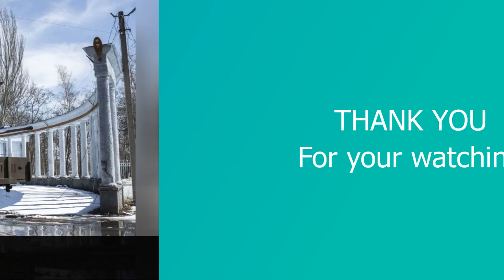Learn English Through News: Wagner Group Retreating from Bakhmut, Prigozhin Says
Wagner Group mercenaries have begun their retreat from the embattled city of Bakhmut, Yevgeny Prigozhin, the Russian paramilitary outfit's chief said on Thursday.

Prigozhin made the announcement in a video on his press service's Telegram channel. He said his troops will completely withdraw from Bakhmut by June 1 and give way to regular Russian units.

"We'll hand over positions, ammunition, everything including dry rations, to [Russian] troops," he said.

Prigozhin's fighters have been involved in the bloody battle for Bakhmut since the summer of 2022. Their withdrawal comes after he released multiple heated videos aimed at Russian Defense Minister Sergei Shoigu and Chief of the General Staff Valery Gerasimov, criticising them for their failure to provide more ammunition for his fighters.

After leaving Bahkmut, Wagner Group units will rest, re-equip and recruit new fighters, Prigozhin said, adding that the paramilitary outfit will "receive new tasks" after regrouping.

"If it's difficult for the military, of course, we will leave those who had the main role in the capture of Bakhmut," Prigozhin added.

The Wagner chief said on Saturday that Bakhmut, a small industrial city in Ukraine's eastern Donetsk region, had fallen to his forces. Ukraine's military spokesman Serhiy Cherevaty on Tuesday denied that claim. Prigozhin said in an interview with pro-Moscow blogger Konstantin Dolgov published late Tuesday that the Wagner Group had lost thousands of fighters in the battle for the city.

"Throughout the [Bakhmut] operation, I recruited 50,000 prisoners, of which about 20 percent died. Exactly the same number died as those who signed up through a contract," Prigozhin said. In his interview published on Tuesday, Prigozhin also launched one of his most heated attacks on Russia's military leadership since the war began.

Prigozhin demanded the resignations of Shoigu and Gerasimov, and suggested they should be replaced by Gen. Mikhail Mizintsev and with Gen. Sergei Surovikin, both of whom he has previously praised.

He also said that if Wagner is unable to hand its positions in Bakhmut over to the Russian Armed Forces because they aren't ready, "then this means that Wagner has risen to a level higher than the Russian army."

"If they [Russian Armed Forces] cannot take over, then the persons concerned must shoot themselves," Prigozhin said.